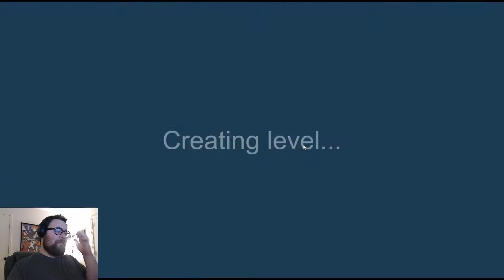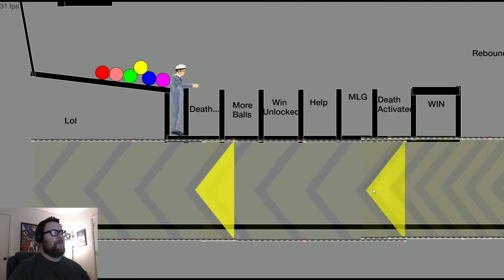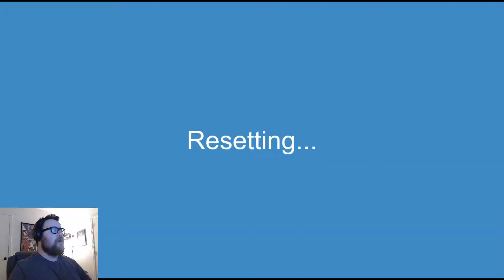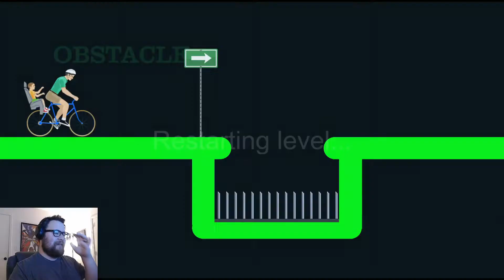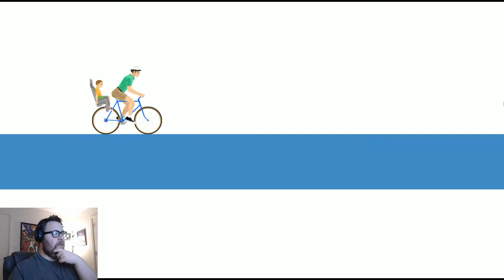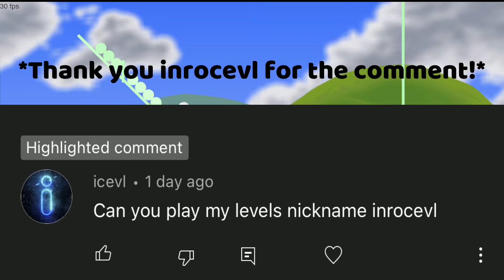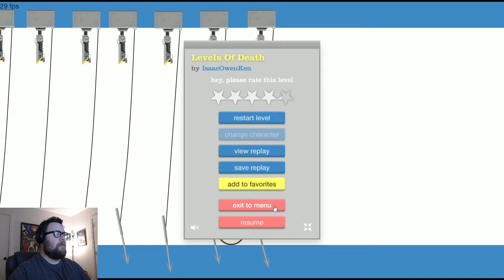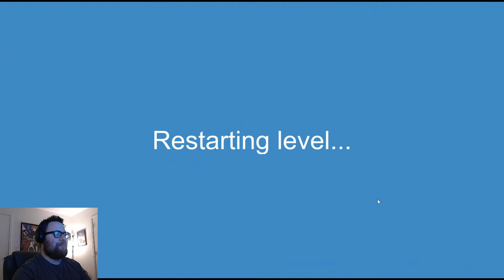THIS GAME HURTS ME.. | Happy Wheels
Why do I keep playing this? I only know pain and suffering from this game.